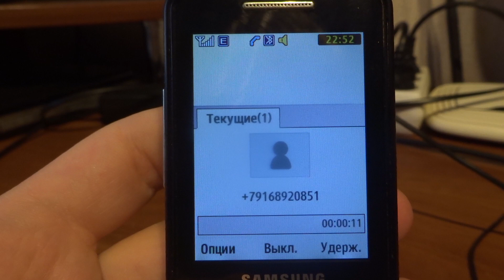Samsung S5610 Calling has low battery